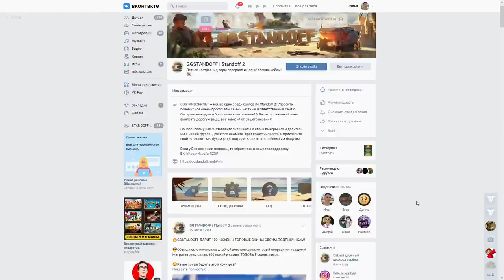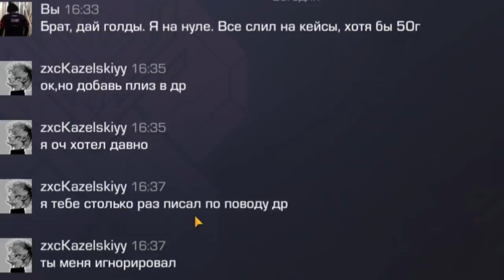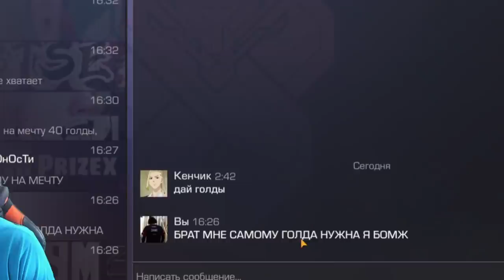РАЗОБЛАЧЕНИЕ ИНТЕРА! ВСЯ ПРАВДА ПРО ПОПРОШАЙКУ В STANDOFF 2 / СТАНДОФФ 2